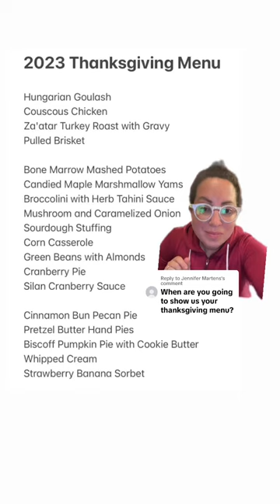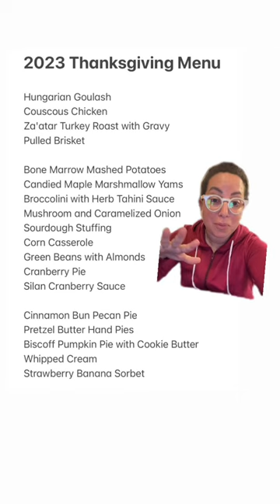Martens I will definitely try to share as many recipes as possible! Some I’ll be making up as I go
Martens I will definitely try to share as many recipes as possible! Some I’ll be making up as I go. I feel like I’m missing some kind of bread, right? And because part of keeping kosher means no mixing meat and dairy, everything on this menu will be made dairy free